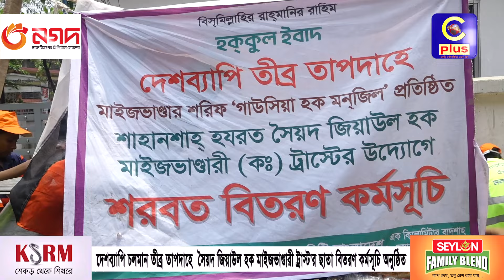দেশব্যাপি চলমান তীব্র দাবদাহে সৈয়দ জিয়াউল হক মাইজভাণ্ডারী ট্রাস্ট'র ছাতা বিতরণ কর্মসূচি | Cplus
দেশব্যাপি চলমান তীব্র দাবদাহে সৈয়দ জিয়াউল হক মাইজভাণ্ডারী ট্রাস্ট'র ছাতা বিতরণ কর্মসূচি অনুষ্ঠিত

Slogan: আরাঁ চাটগাঁইয়া হতা হই
Country: Bangladesh
Language: Bengali।Chittagong Language
Broadcast area: Online